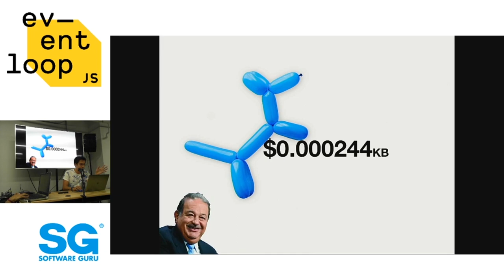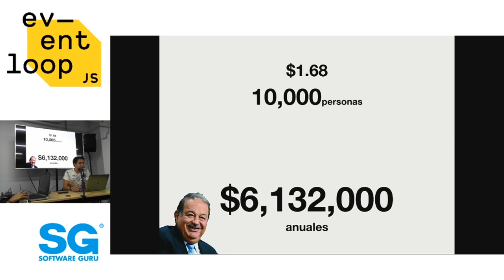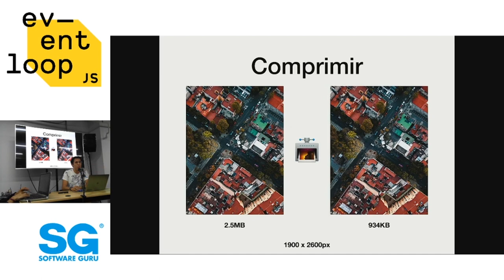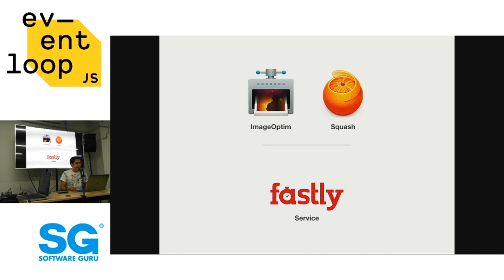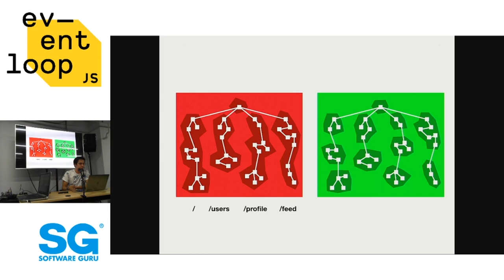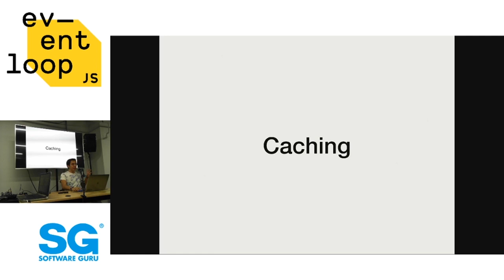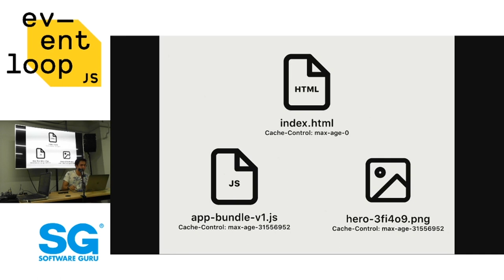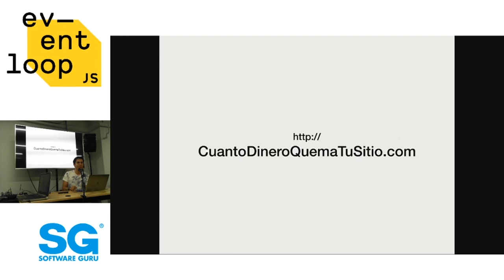Eventloop Feb 20 | Deja de quemar el dinero de tus usuarios